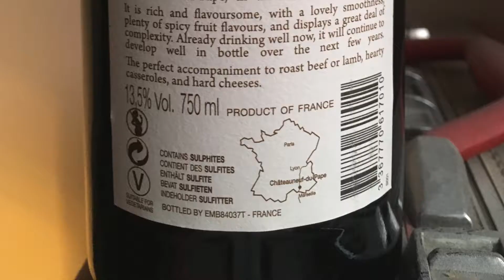GSM and Soba Noodles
A très unorthodox pairing of posh GSM and buckwheat noodles with Wiltshire ham. It worked for yours truly nonetheless.

Brahms' 7 Fantasien, Op. 116- Intermezzo in Am performed by Ivan Ilic.